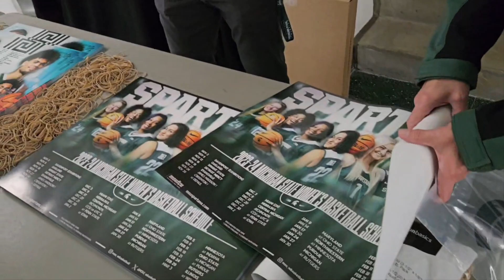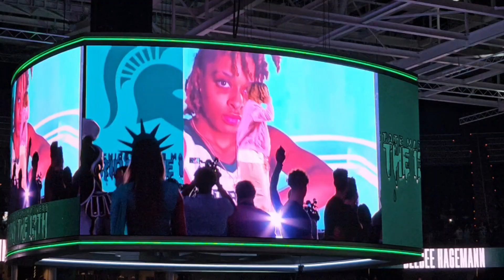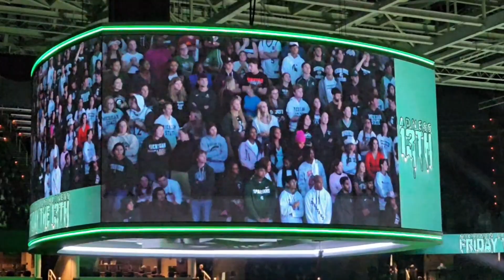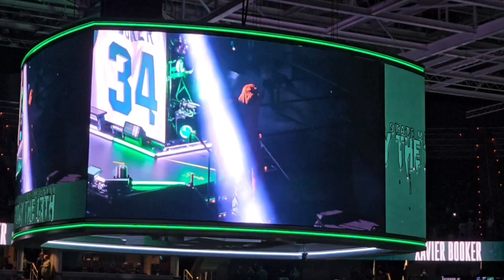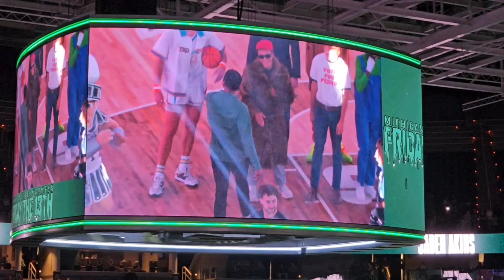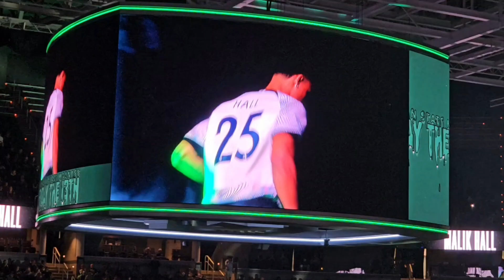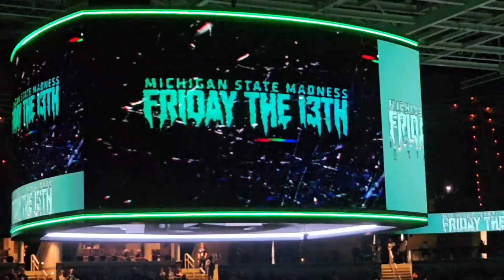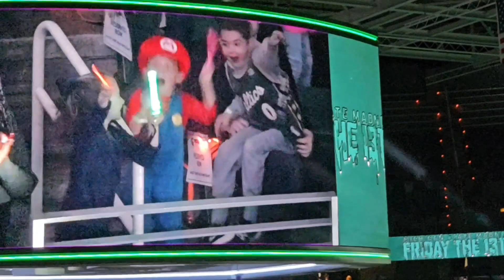MICHIGAN STATE MADNESS ( MIDNIGHT MADNESS) 2023